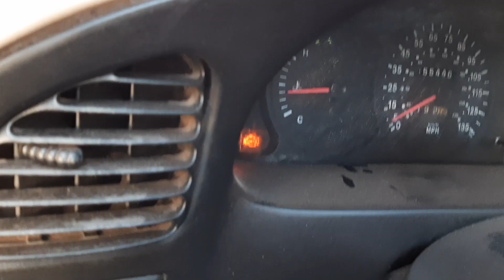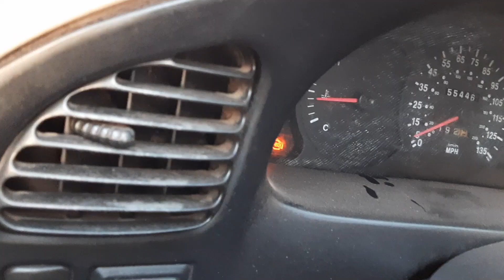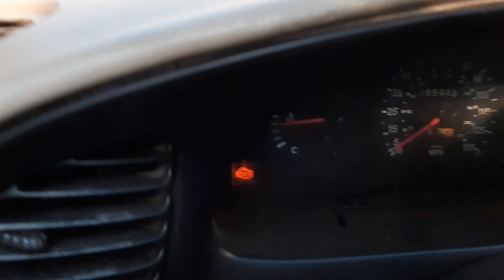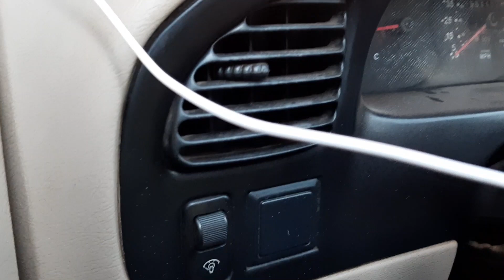Asi Suena la Homocinetica (Flecha) y asi suenan las Valvulas (botadores) desajustados